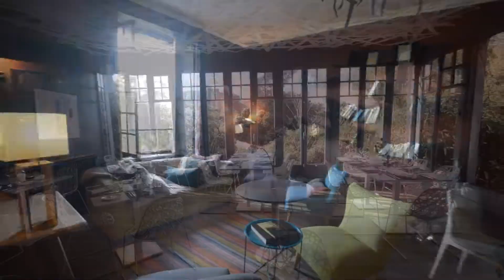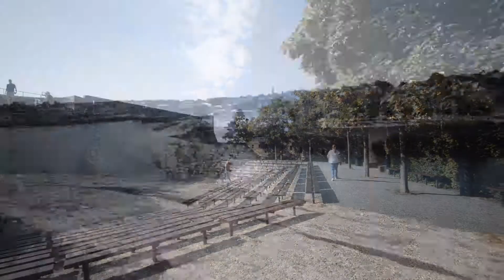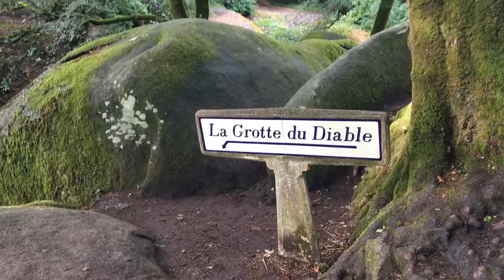Les Merveilles du Finistère en 10 jours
Un séjour merveilleux en collaboration avec Finistère 360 et Brest Terres Océanes

Bande-son musicale : "Musique Joyeuse et Positive" par La Meilleure Musique Instrumentale"